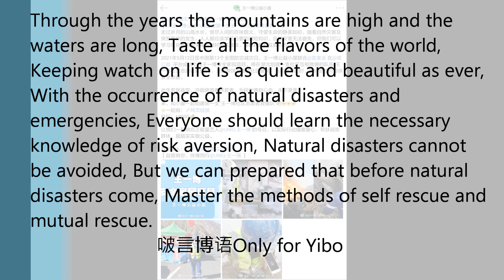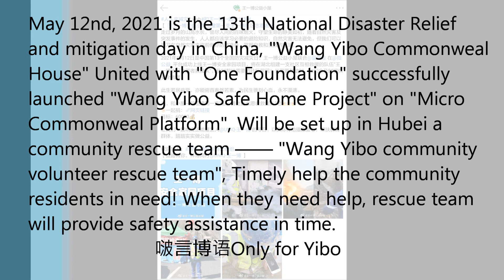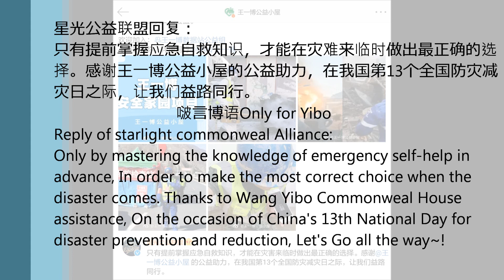ENGSUB 210512 王一博 WangYibo Commonweal House x One Foundation "Wang Yibo Safe Home Project" 安全家园项目